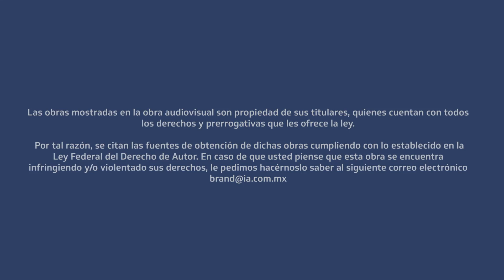Capítulo 2, 1998 - 1999 Historia IA interactive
Entre 1998 y 1999 muchas compañías que hoy son líderes en tecnología fueron fundadas. Google se establecía en Sillicon Valley mientras que en Morelia, IA interactive fundó su primer oficina. Desde entonces, hemos ayudado a muchas empresas michoacanas a desarrollar su presencia en el mundo digital. No todo era color de rosa, perdimos, lloramos y aprendimos a seguir adelante.